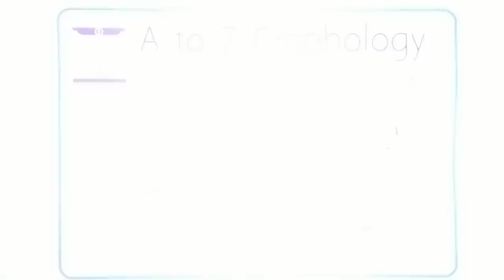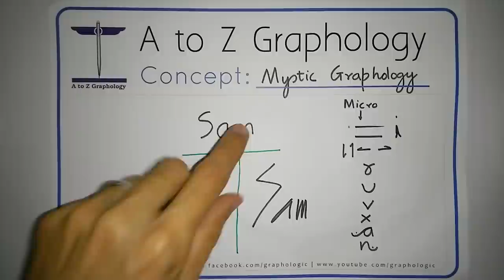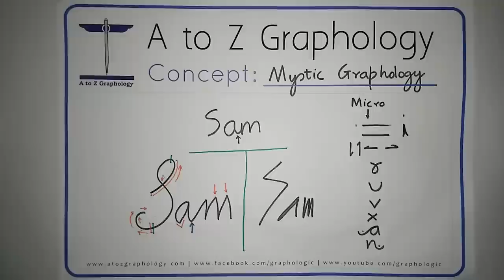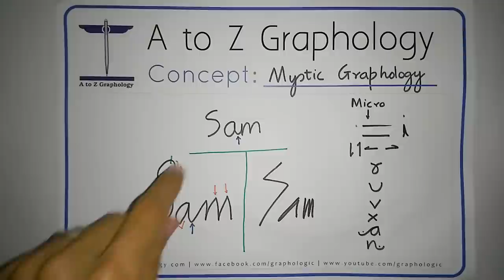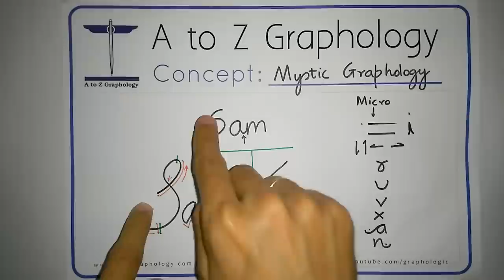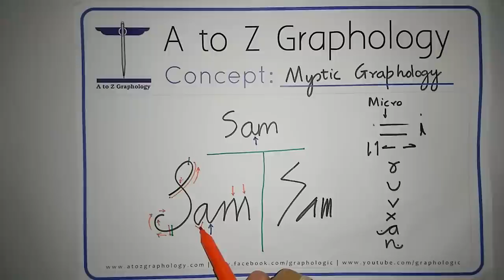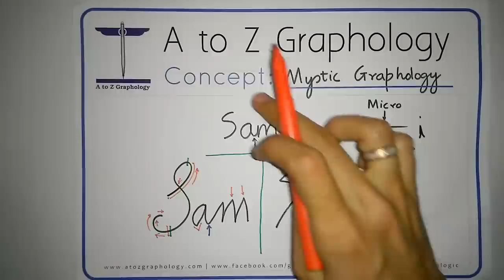Mystic Graphology Introduction : Part 1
Graphology does have a mystical side. Every letter has certain formations. Each formation has a meaning. A combination of letters makes a word which can have a unique graphological meaning.
Most of us have names chosen by our ancestors and this plays an important perspective role in our lives. Knowing how each letter combines can help us understand our life path better.

Your own name shows your own life path. You last name (surname) is your family life path. If you like to include your father’s or mother’s name whenever you write your full name, their life paths also come into affect. This affect may be positive or undesirable depending on the persons experiences and understanding of life.

Check your own name and perceive the hidden mystic meaning. This exercise can be done even for brand names, company names and any aspect in your life that has a name. If you are an advanced Graphologist you’ll be able understand your perceptions better. Knowledge of these perceptions can help you transcend causality and encourage true spiritual evolution.